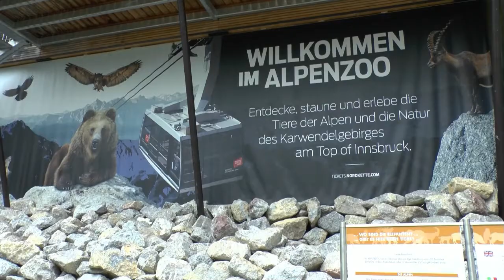Alpenzoo Innsbruck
Den Alpenzoo in Innsbruck erreicht man entweder mit der Hungerburgbahn, mit dem Bus zur Hungherburg, dann mit der Bahn hoch oder vom Marktplatz aus mit dem Bus W direkt zum Zoo.
Wie der Name des Zoos schon verrät findet man hier viele Tiere der Berge, wie Geier, Steinadler, Biber, Murmeltier, Wisent, Elch, Braunbär, Luchs, Wildschwein, Wolf, Gämse, Steinbock, Vögel und vieles mehr.
Der Alpenzoo wurde von Professor Hans Psenner gegründet.